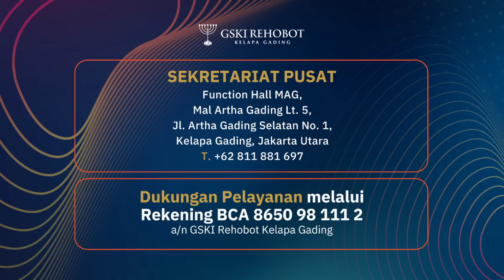SETIA DALAM SEGALA KEADAAN | Pdt. Dr. Buyung Kosa Putera, S.Kom. | 28 Desember 2022 | 17.00 WIB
Kita mudah setia di saat kondisi hidup kita baik-baik saja. Kita juga sering terlena dengan perlakukan orang terhadap kita. Dan kondisi ini membuat kita mudah berkata setia kepada Tuhan. Namun, jika direnungkan apakah kita telah-benar-benar setia kepada Tuhan? Sebab, orang yang setia kepada Tuhan akan tetap memperlakukan Tuhan dengan baik tanpa mencurigai Dia di setiap kondisi hidup yang dijalaninya.